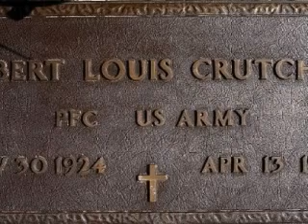In Memory of Robert Louis Crutcher 11/30/10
~~~ Dad would have been 86 years old today ~~~